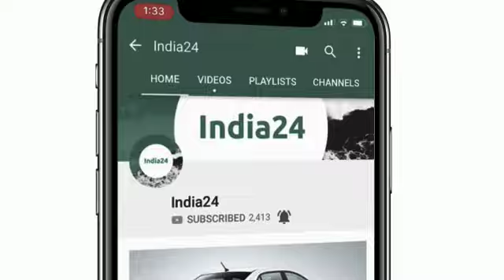इस शानदार बाइक ने केवल एक महीने में 1 लाख यूनिट्स सेल का आंकड़ा किया पार, जानिए